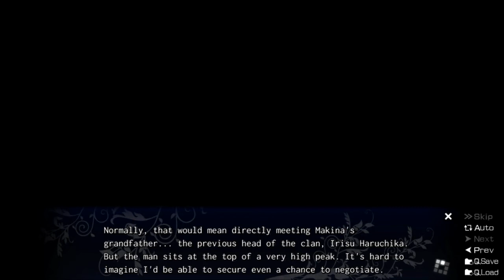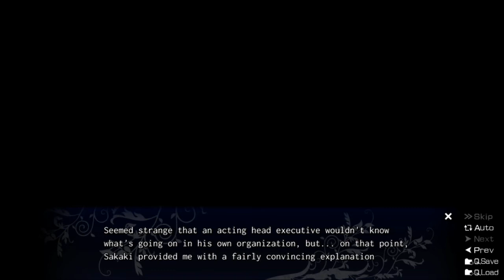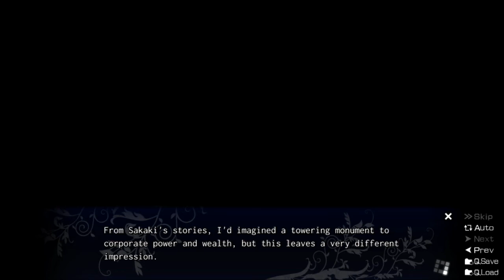The Fruit of Grisaia: Part 198 - Planning to Negotiate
I guess the next best thing to do is try and settle stuff with Makina's mother.